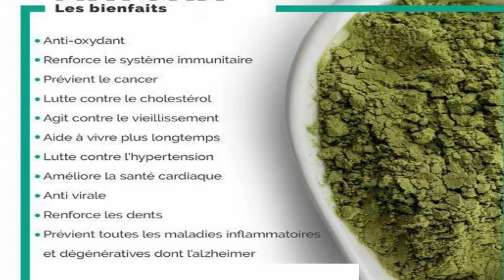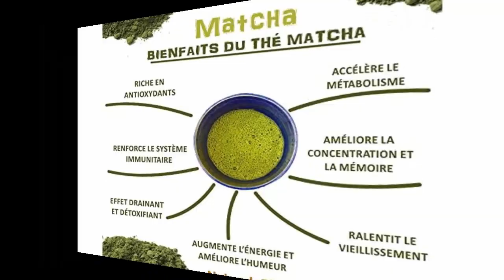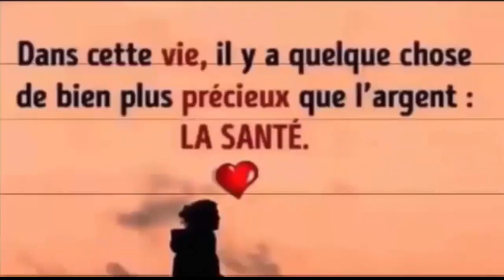Pour les maux de tête,nervosité, stress Maux d'estomac; Tremblements; Agitation; Brûlures d'estomac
REGARDER AUSSI:
6 façons efficace de faire descendre les règles plus rapidement a l'aide ces palntes 100% naturelles